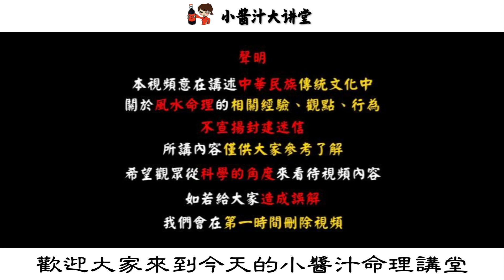愛妻如命！這5個生肖的男人，最捨得為老婆花錢，遇到千萬別錯過！生活小醬汁